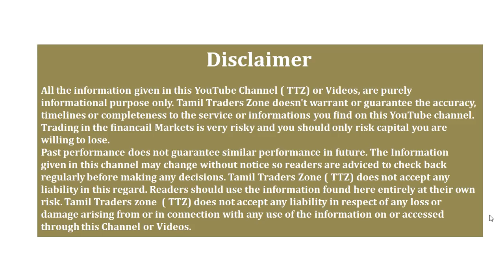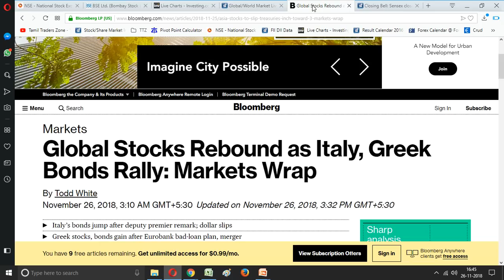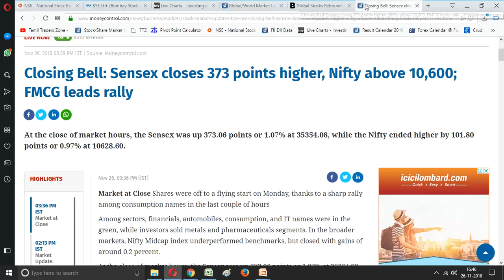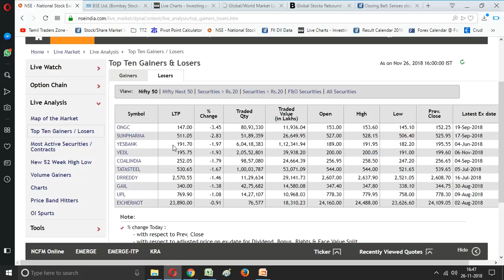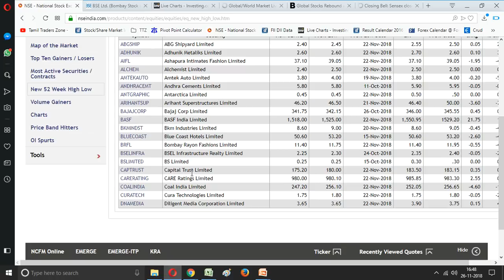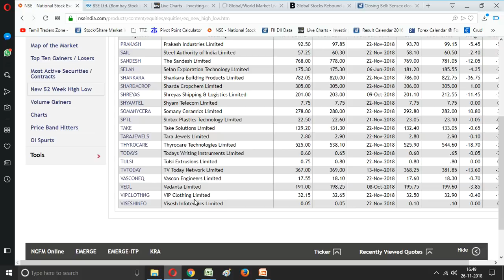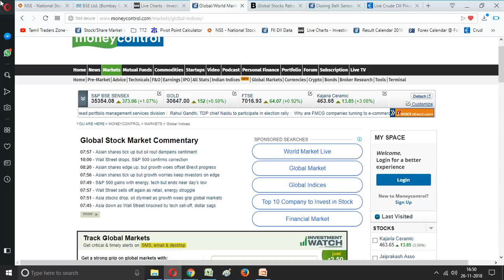3 நாள் சரிவுக்கு பிறகு இன்று 1௦௦ புள்ளிகள் உயர்ந்தது NIFTY /26.11.2018 Post Market News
3 நாள் சரிவுக்கு பிறகு இன்று 1௦௦ புள்ளிகள் உயர்ந்தது NIFTY / இன்றைய பங்கு சந்தை எப்படி முடிவடைந்தது 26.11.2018

Market at Close Shares were off to a flying start on Monday, thanks to a sharp rally among consumption names in the last couple of hours

Among sectors, financials, automobiles, consumption, and IT names were in the green, while investors sold metals and pharmaceuticals segments. In the broader markets, Nifty Midcap index underperformed benchmarks, but closed with gains of around 0.2 percent.

At the close of market hours, the Sensex was up 373.06 points or 1.07% at 35354.08, while the Nifty ended higher by 101.80 points or 0.97% at 10628.60. The market breadth was negative as 1,080 shares advanced, against a decline of 1,508 shares, while 160 shares were unchanged.

Hero MotoCorp, Wipro, and HUL are the top gainers, while ONGC, Sun Pharma, and Yes Bank lost the most.

Saranya
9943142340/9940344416